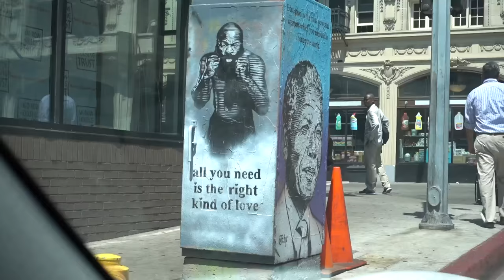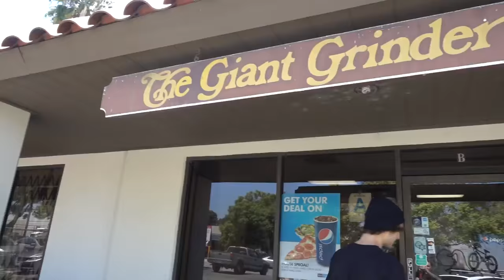POKEMON GO RUINED BMX FOR TYRA AND CHURCHILL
Sorry for the late night post, but this Vlog took a while to edit in lieu of the windy day in Long Beach! So for this video, Mikey Tyra and Stevie Churchill got addicted to Pokemon-Go and nearly refused to ride! After Mikey took forever to freshen up his bike, we caught a super fun session at the Tip Plus Ramps!

Hope you guys enjoy the session!